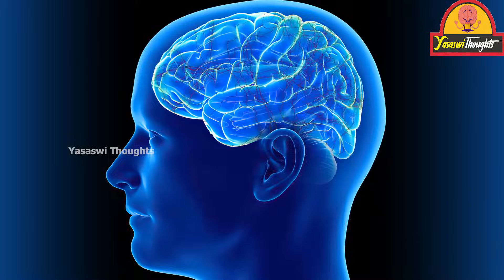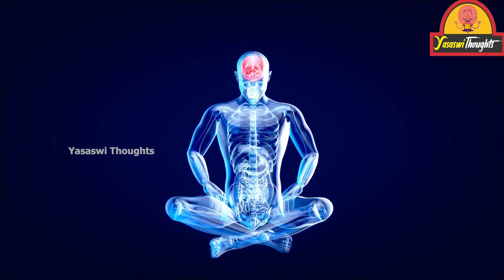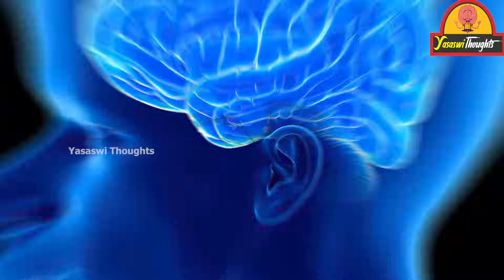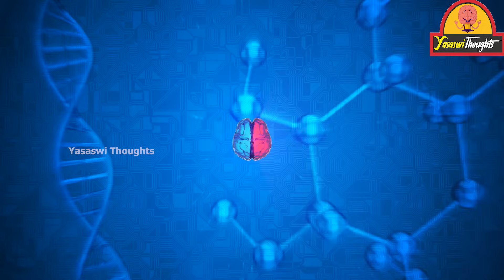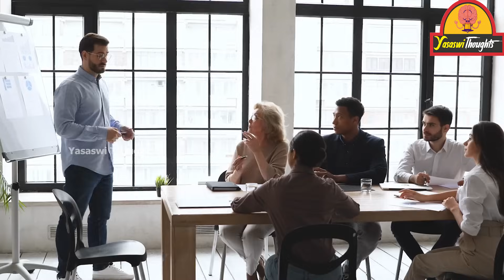How to improve your brain power ? | మెదడుకి ఎలా పదునుపెట్టాలి? | How to Increase IQ Levels?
John Medina shares his lifelong interest in how the brain sciences might influence the way we teach our children and the way we work. In each chapter, he describes a brain rule--what scientists know for sure about how our brains work--and then offers transformative ideas for our daily lives.
Exercise. Exercise boosts brain power.
Wiring. Every brain is wired differently.
Attention. We don’t pay attention to boring things.
Sleep. Sleep well, think well.
Stress. Stressed brains don’t learn the same way.

motivational strees logicalthinking#12 brain rules#jhon j medina#excercise -term memory# Repeat to remember.
Long-term memory#Male and female brains are different.